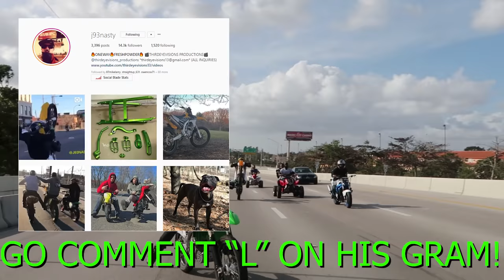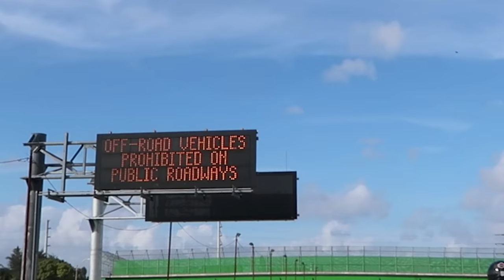WE DID WHEELIES ON THE NEWS! Miami MLK Rideout 2018!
DIRT BIKES AND ATVS TAKE OVER!!

This is the day! 2018 MIAMI MLK RIDEOUT! This is the day every rider in bikelife waits 364 days, starting the Tuesday after. The police came out full force today! There were 4 different helicopters on us, 3 at one time. There were cops everywhere, funny how we didn't end up in the back in any of them. Shout out to the cops that understand and let us do our thing! We just want to ride, and the police trying to knock us off our bikes doesn't help anything.

goo.gl/xWrfM9

Take a look at these Cool Key Tags!
goo.gl/YhyzQJ

Look at these High-Quality Stickers!
goo.gl/nKypBm

Packy - Heat Check (feat. Joey Alana)

News Video:

I Ride a 2015 WR250R Supermoto
2017 Kawasaki Z125 PRO (it's a honda grom or
honda MSX125 except its made by Kawasaki)
Some of My Favorite Videos Below
Stolen Dirt Bike Joy Ride COPS?
Dirt Bike Running From the Police With NO CHILL
WALMART GAVE US THE BOOT, COP LOOKED DRUNK AF (DUI)
HOT CHEERLEADER DIGS MOTORCYCLES ;)